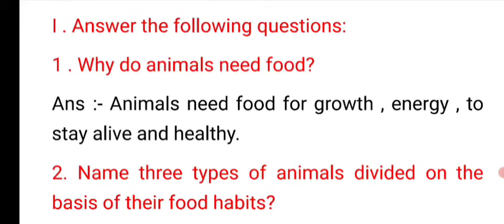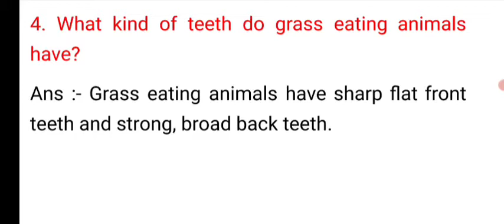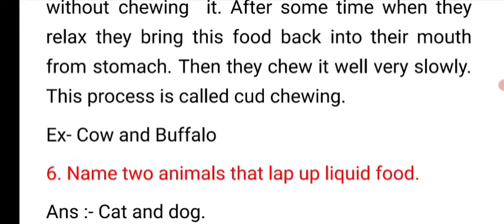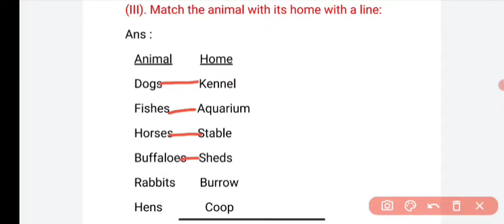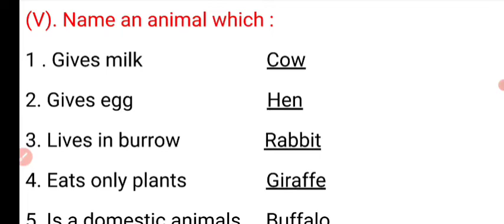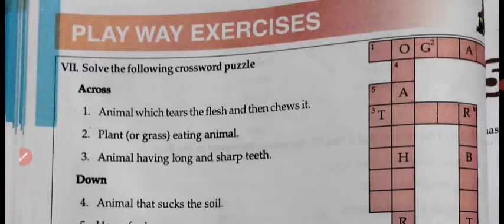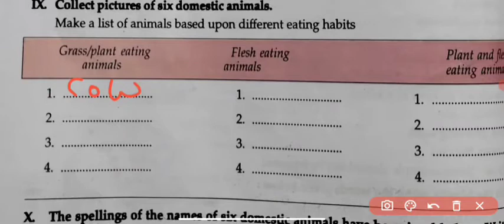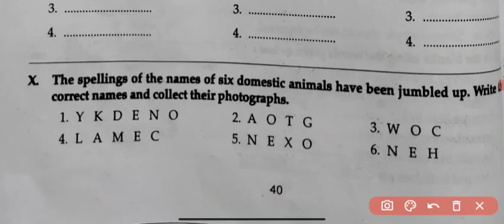STD.3 - SCIENCE - CHAPTER.4 - ANIMALS: THEIR FOOD AND HOMES ( EXERCISE)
Holy faith abc of science, class. 3
chapter.4 - Animals: Their food and Homes ( Exercise)